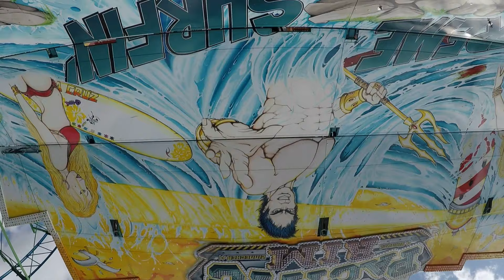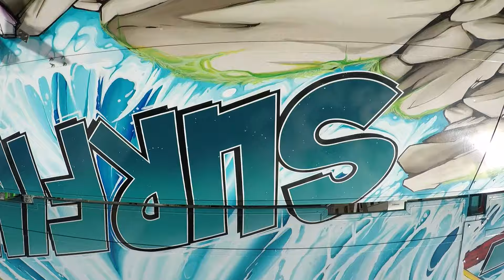Pacific Rim - Zinnecker (Onride) Öcher Sommerbend Aachen 2019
Fahrpreis: 4,00€

Ein Onride-Video vom "Pacific Rim" von Zinnecker, gefilmt auf dem Öcher-Sommerbend Aachen 2019.